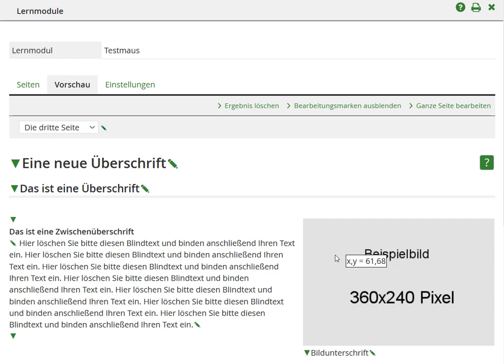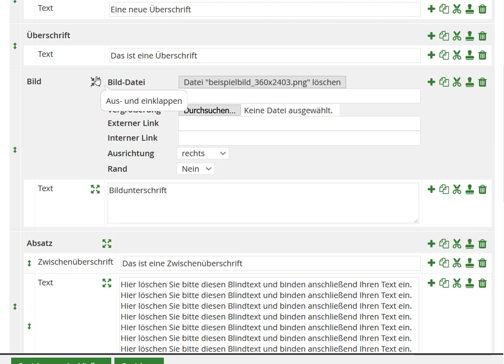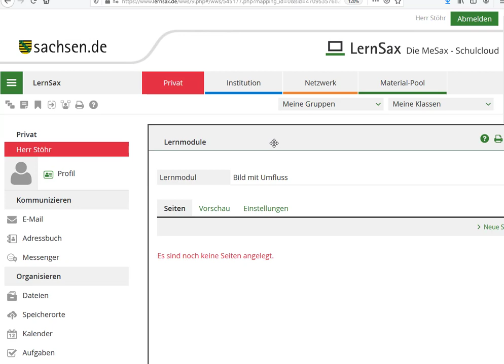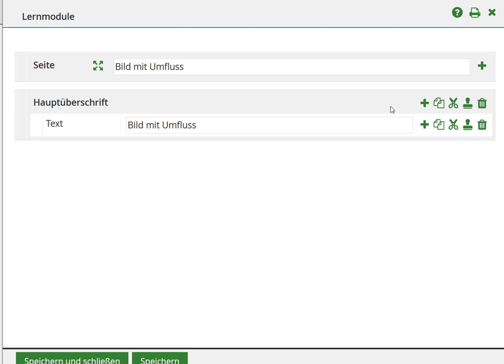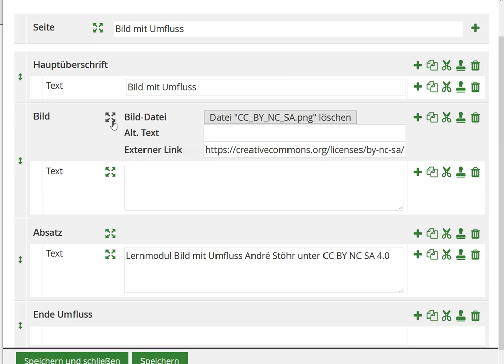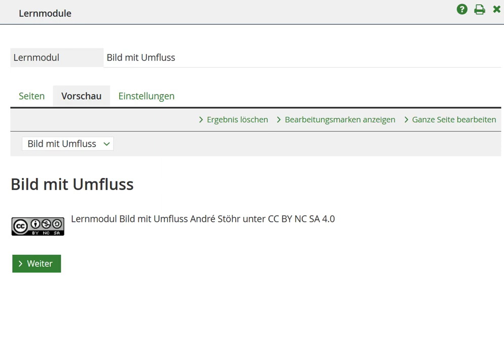Lernmodul - Besonderheiten von Bildern (Video 6)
Video 6 - Schauen wir uns die Besonderheit bei Bildern gemeinsam an.
Ein Bild ist im Textfluss, dass bedeutet es ist rechts oder links ausgerichtet und der Text soll rechts oder links neben dem Bild sein.
Nach Bearbeitung Freigabe nicht vergessen!